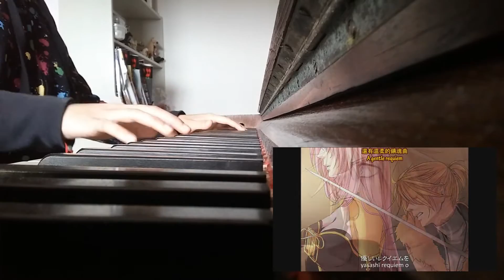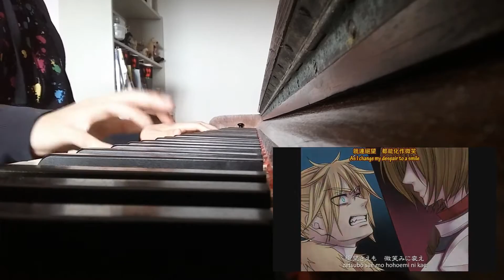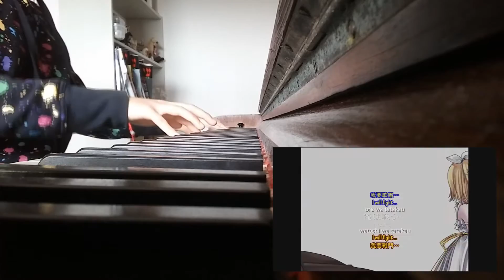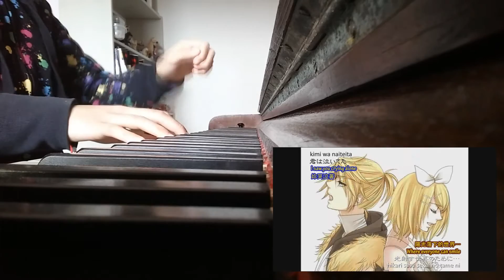Synchronicity - Paradise of Light and Shadow - Piano Cover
Here's my cover for "Paradise of Light and Shadow" by Hitoshizuku X YAMA, featuring Kagamine Rin and Len!
 I own no rights for the original song or the PV~